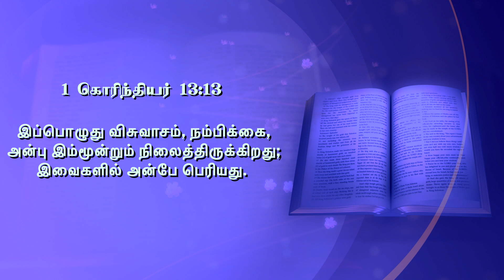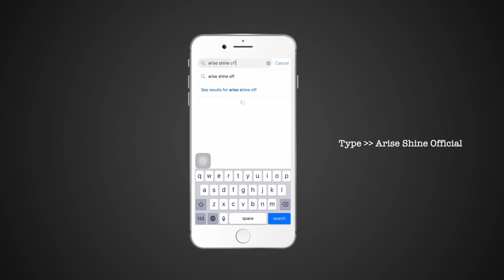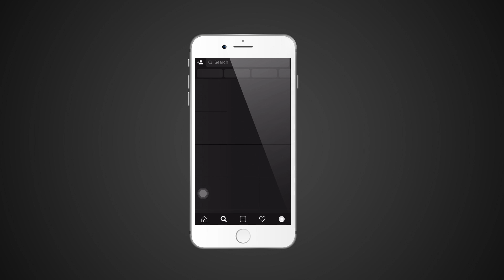God of Love | Episode 2 | Evg. Esther Rajan